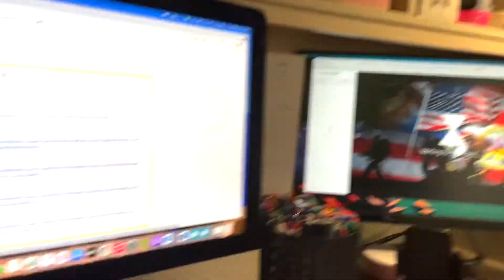Get Ready With Me | Pathophysiology Exam | Nursing School Vlog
What's up guys today is a get ready with me VLOG. if you don't know I am in nursing school and I am currently taking health assessment 1 and pathophysiology. So today is just a nursing school vlog I wanted to do something different!

📸Personal Instagram: __shesantoneya
📸Business Instagram: __stampedbyneya

 The Nurse Sam:
Ultimate NCLEX Bundle